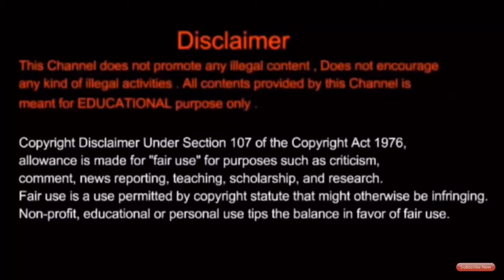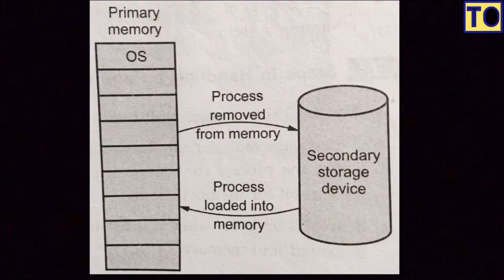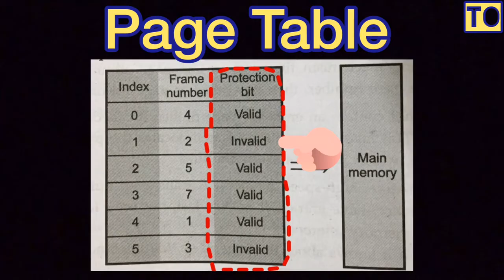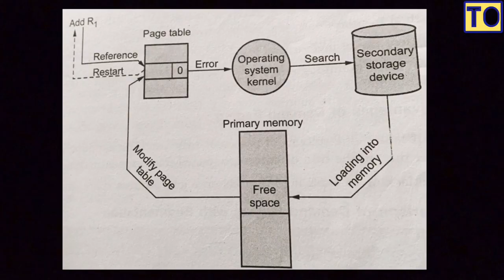Operating System | #13 | Demand Paging And Page Fault | Tamil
Demand Paging And Page Fault In Operating System.